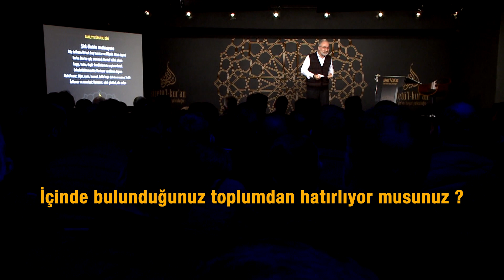Şefkat Zayıflık Mıdır ? - (Kur'an'ın Hayat Yürüyüşü - 6.Ders)